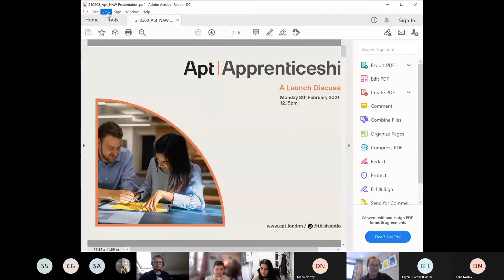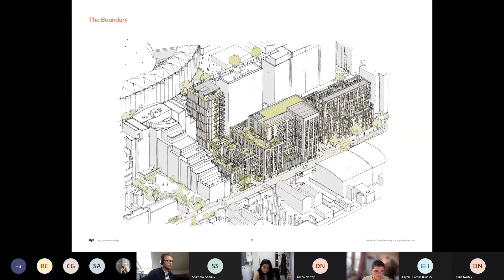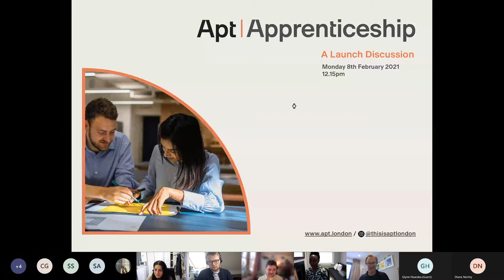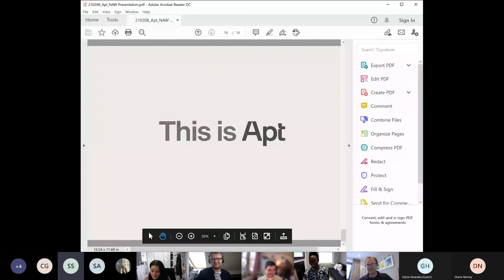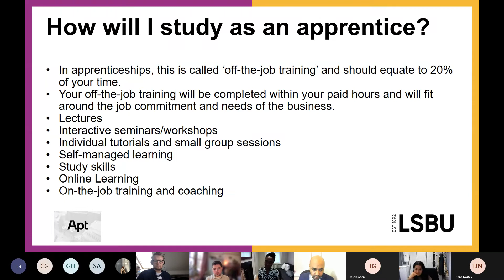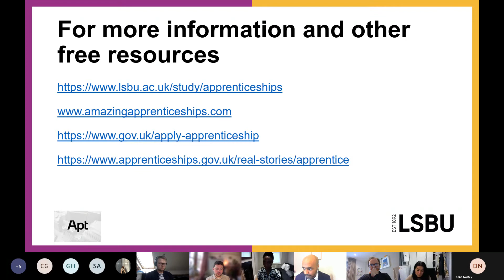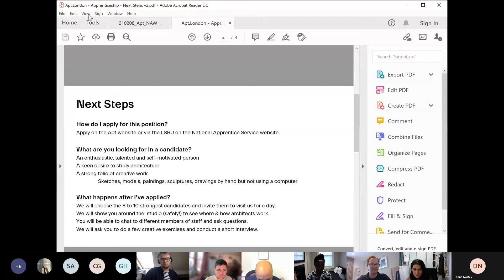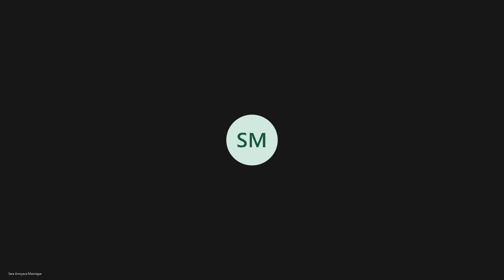TALK BY APT ARCHITECTS ON APPRENTICESHIPS IN ARCHITECTURE